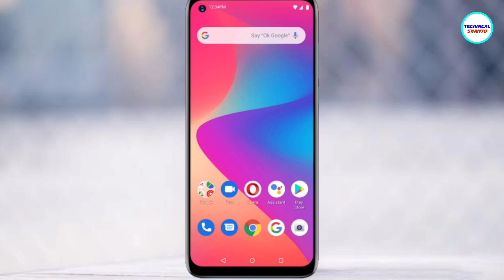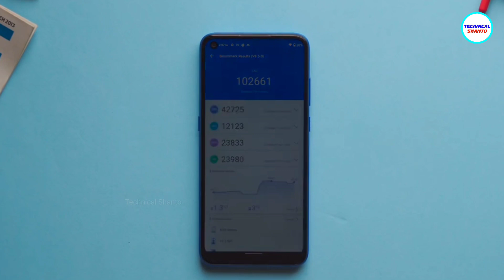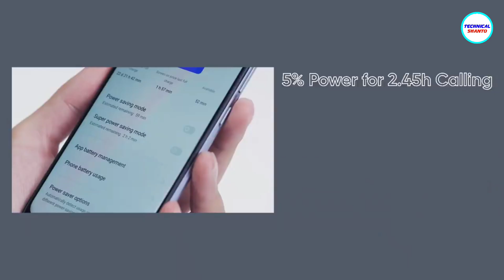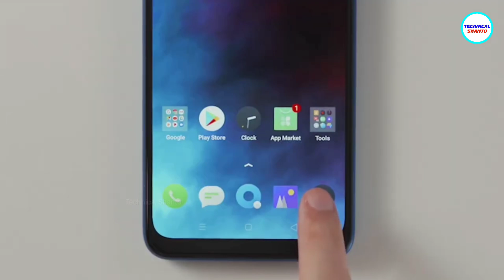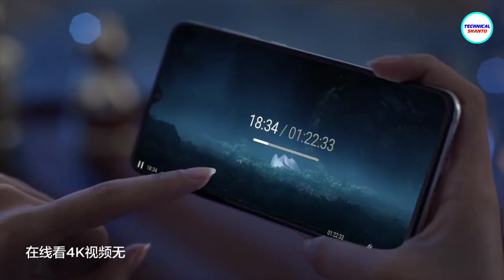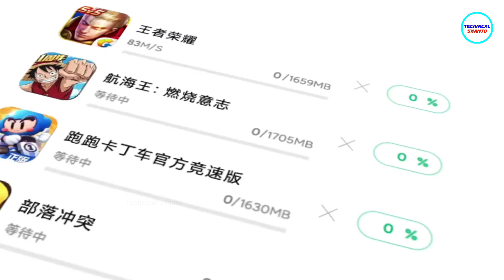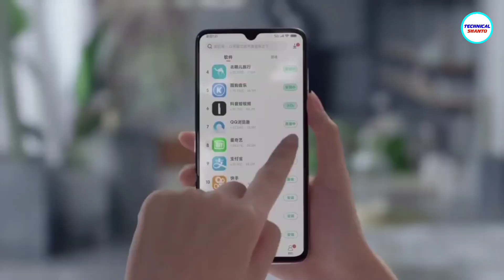মাত্র ১০ হাজারে দেশের সেরা ফোনগুলো | Top 3 Phones Under 10k | Budget Smartphone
If you are planning to buy a best gaming smartphone Around 10,000 taka then this video is only for you. In this video I will talk about top 3 best smartphone at this budget range. I also inform you about their specifications, camera, design, display, battery, features etc & mention price of every smartphone.

top 5 budget phone under 10000 taka in Bangladesh
3 best gaming smartphones under 15000 taka
budget gaming phone under 20000
best budget smartphone
Xiaomi phone price in Bangladesh
budget Samsung phone price
best budget phone 2021
Xiaomi, redmi, realme, Samsung, Oppo, Vivo, infinix

Technical Shanto (TS) About: Tech News, Unboxing & review, Bangla review, Specifications, price, comparison, earning money etc

Courtesy: Ami Babu, Weibo Vivo & More